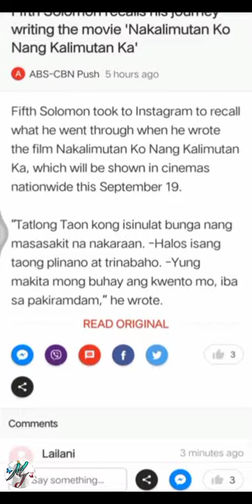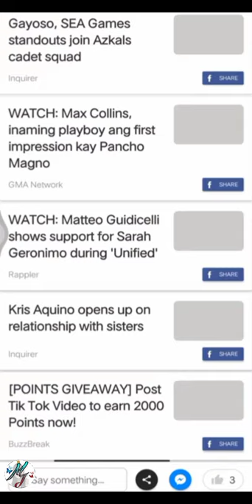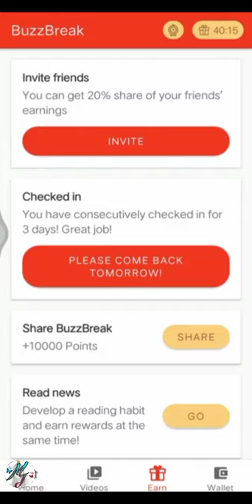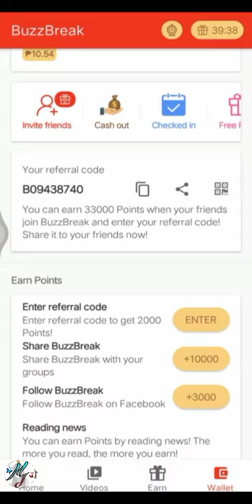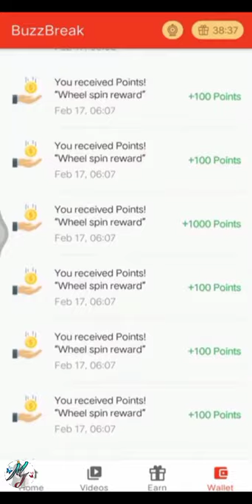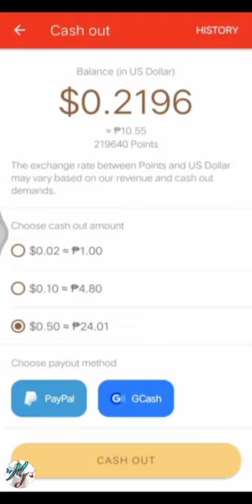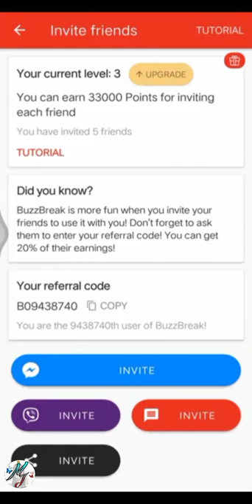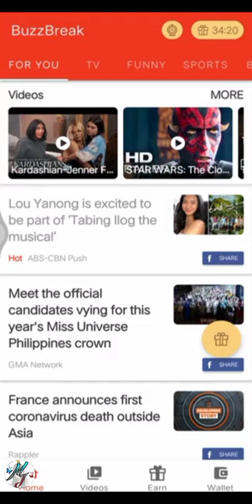KUNG PAANO KUMITA NG ISANG TUNAY NA PERA SA BUZZ BREAK APP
KUNG PAANO KUMITA NG ISANG TUNAY
NA PERA SA BUZZ BREAK APP

step by step Tutorial kikita kasa buzz break super easy.

I❤️BUTTERFLY🦋🦋

FACEBOOK.COM: @rapasmeraflor

@Mirah J

INSTAGRAM.PAGE: @rapasmeraflor

@Mirah J

buzzbreak
buzzbreak apk
buzzbreak app
buzz break log in
buzz breaker
buzzbreak code
buzzbreak hack
buzzbreak download
buzz break up
buzzbreak mod apk
buzzbreak app legit
buzzbreak app download
buzzbreak app apk
buzzbreak app for ios
buzzbreak adalah
the buzz breakfast
the breakfast buzz chico
buzzbreak buzz news
buzzbreak bot
buzzbreak bpi
buzzbreak bonus card
buzzbreak blacklisted
buzzbreak bot.php
buzzbreak bug
buzzbreak bonus center
buzzbreak cheat
buzzbreak cash out
buzzbreak cash out error
buzzbreak cheat apk
buzzbreak cheat engine
buzzbreak cash out gcash
buzzbreak cheat 2021
buzzbreak c'est quoi
buzzbreak download apk
buzzbreak daily check in
buzzbreak discord
buzzbreak daily task
buzzbreak delete account
buzzbreak developer
buzzbreak double card
breakfast buzz
d'lite breakfast buzz recipe
d'lite breakfast buzz
d'lite breakfast buzz nutrition facts
d'lite breakfast buzz ingredients
buzzbreak earn money
buzzbreak email
buzzbreak earn free cash
buzzbreak earn fast
buzzbreak earn points
buzzbreak error
buzzbreak earn cash
buzzbreak - entretenimento e ganhar dinheiro
buzzbreak for ios
buzzbreak free points
buzzbreak farming tricks
buzzbreak farming tricks 2021
buzzbreak free 500
buzzbreak facebook
buzzbreak gcash
buzzbreak generator
buzzbreak games
buzzbreak generator apk
buzzbreak group
buzzbreak gmail account
buzzbreak guide
buzzbreak gcash apk
buzzbreak hack unlimited points 2021
buzzbreak hack unlimited points apk download
buzzbreak how to earn
buzzbreak hack 2021
buzzbreak hack without human verification
buzzbreak hack generator no human verification
buzzbreak hack no human verification
buzzbreak ios
buzzbreak in iphone
buzzbreak invite hack
buzzbreak is legit
buzzbreak in tagalog
buzzbreak invitation code
buzzbreak is safe
buzzbreak install
join buzzbreak
joseph blessing buzzbreak
buzzbreak kode rujukan
buzzbreak kaskus
buzzbreak kominfo
buzzbreak kiếm tiền
buzzbreak kesalahan
buzzbreak kode
cara mencairkan buzzbreak ke dana
poin buzzbreak ke rupiah
buzzbreak legit
buzzbreak log out
buzzbreak latest version
buzzbreak login problem
buzzbreak logo
buzzbreak like apps
buzzbreak legit reddit
buzzbreak mod apk unlimited points 2021
buzzbreak meaning
buzzbreak mod apk 2021
buzzbreak multiple accounts
buzzbreak ml
buzzbreak mlbb
buzzbreak more points
buzzbreak news
buzzbreak new version
buzzbreak news support
buzzbreak new update apk
buzzbreak name in ios
buzzbreak news app download
buzzbreak new update
buzzbreak new account
buzzbreak old version
buzzbreak otp bot
buzzbreak otp code
buzzbreak online sign up
buzzbreak on ios
buzzbreak or cashzine
buzzbreak online
o que é buzzbreak
como funciona o buzz break
como burlar o buzzbreak
buzzbreak points generator
buzzbreak points to peso
buzzbreak philippines
buzzbreak points generator apk
buzzbreak points hack
buzzbreak play store
buzzbreak picture
buzzbreak philippines apk
buzzbreak quiz
buzzbreak quora
buzzbreak que es
buzzbreak review
buzzbreak review philippines
buzzbreak register
buzzbreak referral hack
buzzbreak read news earn free cash
buzzbreak sign up
buzzbreak scam
buzzbreak support
buzzbreak scam or not
buzzbreak similar apps
buzzbreak script
buzzbreak self referral
buzzbreak safe
is buzzbreak legit
is buzzbreak safe
is buzzbreak available in ios
is buzzbreak legit reddit
is buzzbreak a scam
is buzzbreak available in iphone
is buzzbreak illegal
is buzzbreak a legit app
buzzbreak tricks
buzzbreak tricks 2021
buzzbreak tips and tricks
buzzbreak telegram
buzzbreak tricks 2020
buzzbreak tricks self referral
buzzbreak team
buzzbreak to gcash
buzzbreak unlimited points
buzzbreak uptodown
buzzbreak unlimited referral
buzzbreak unlimited invite
buzzbreak update 2021
buzzbreak unlimited points apk download
buzzbreak vs cashzine
buzzbreak version